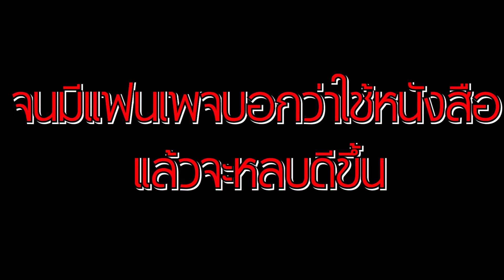Funny Moment - โดนตบจนคลั่ง สู้จนชนะ - RE3 Final Boss Nightmare